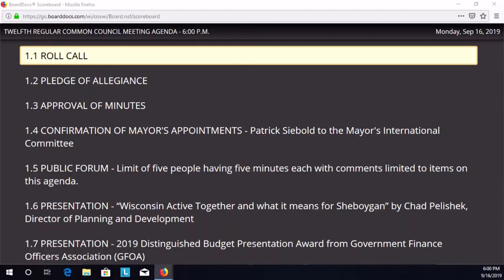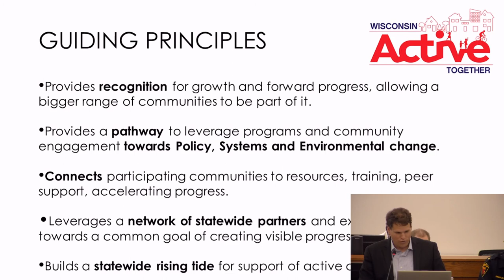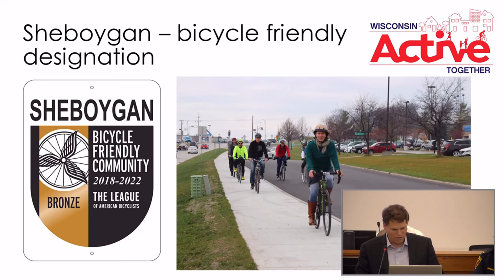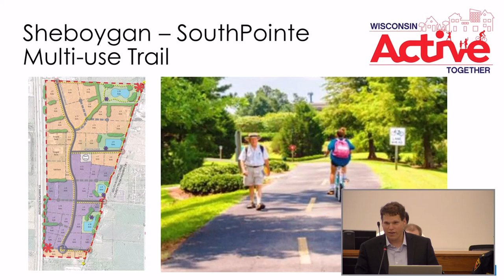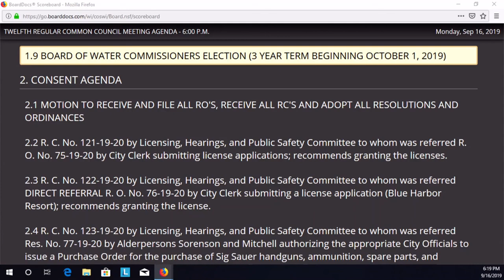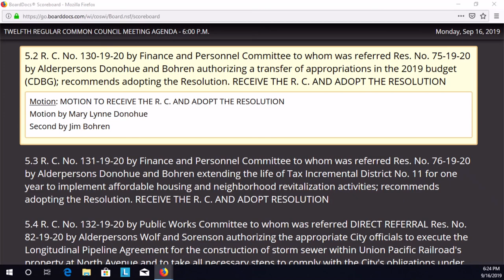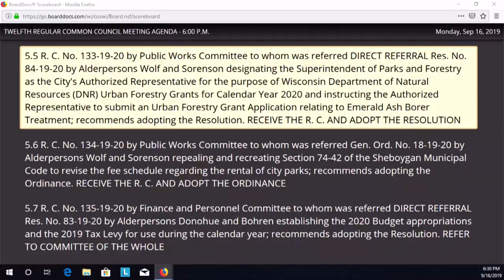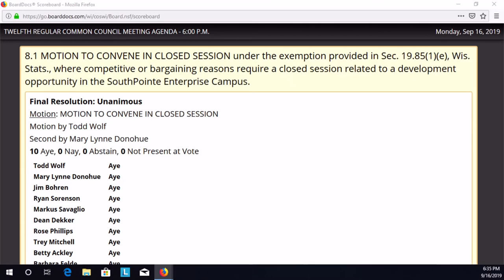Council 09162019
the 12th Regular Meeting of the 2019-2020 Common Council at 6:00 p.m., MONDAY, September 16, 2019, in City Hall, 3rd Floor - Council Chambers, 828 Center Avenue, Sheboygan, WI.